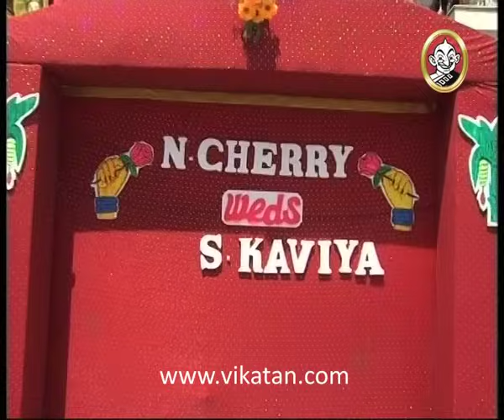Thirumathi Selvam Episode 493, 19/10/09